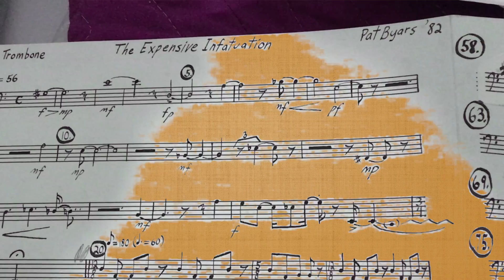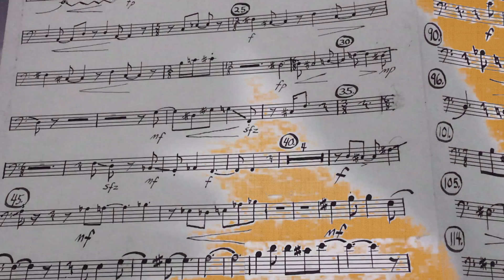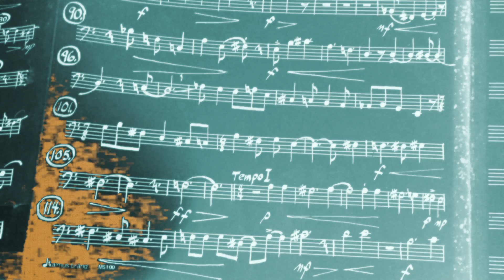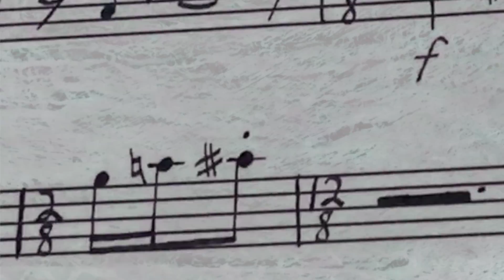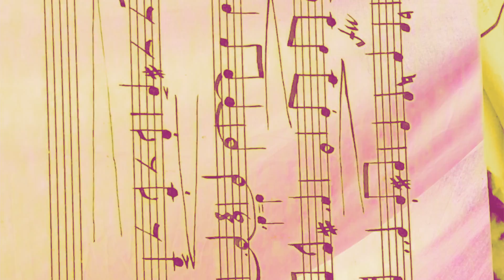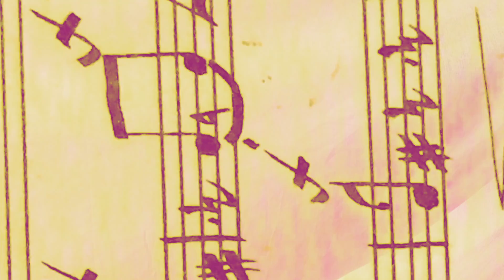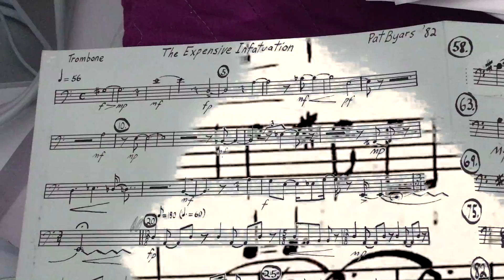The Expensive Infatuation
A piece I wrote in '82...Kind of ponderous and dark - but maybe a few cool moments in there...